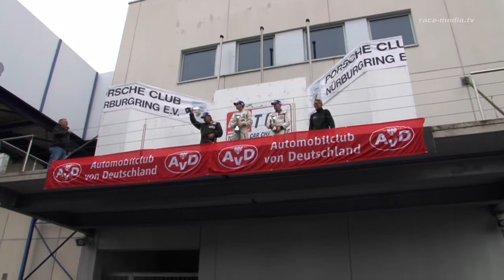Mercedes Benz SLS AMG GT3 DMV TCC 2. Raceweekend 2013 Nürburgring Land Motorsport Review + Onboard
Land Motorsport Review + Onboard  TCC 2. Raceweekend 2013 Nürburgring
Car: Mercedes Benz SLS AMG GT3
Driver: Christian Land